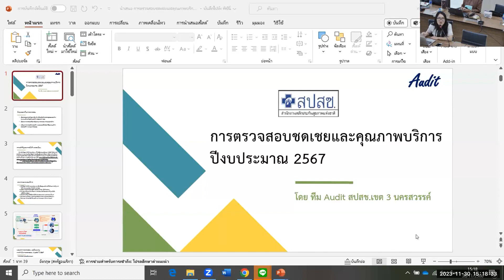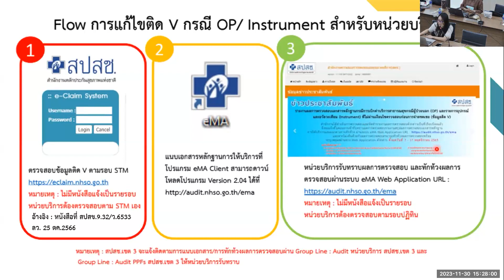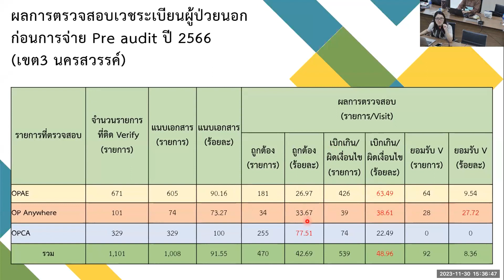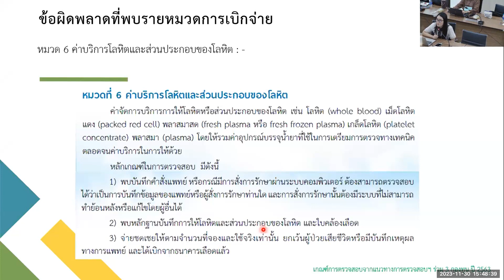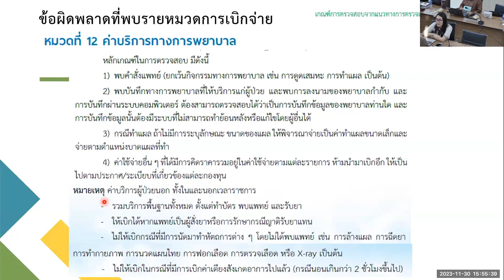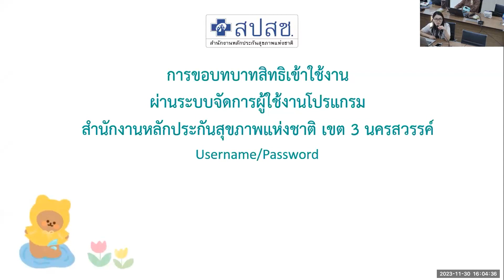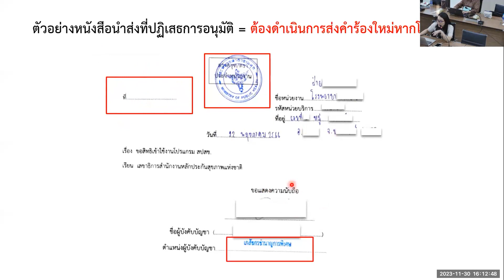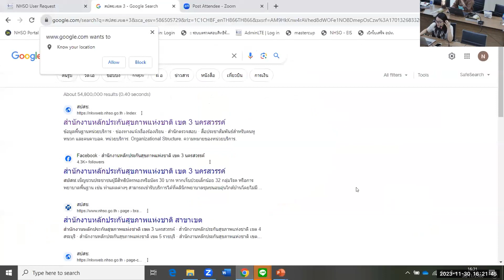ตรวจสอบการจ่ายชดเชยและคุณภาพบริการ Audit ปี2567/การขอUser&Passในระบบสำนักงานหลักประกันสุขภาพแห่งชาติ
ตรวจสอบการจ่ายชดเชยและคุณภาพบริการ Audit ปีงบประมาณ 2567 / การขอ Username password ในระบบสำนักงานหลักประกันสุขภาพแห่งชาติ
โดย นางสาวนฤมล วิวัฒนกิจเสรี
ผู้เชี่ยวชาญ สปสช.เขต 3 นครสวรรค์